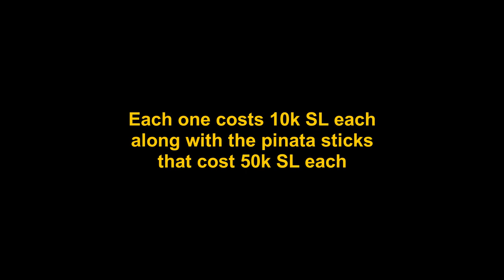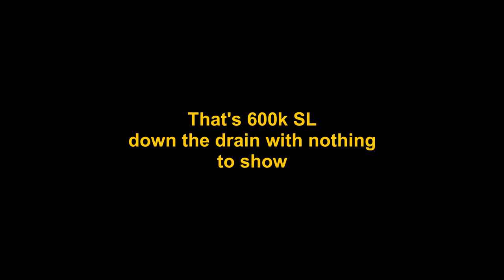Wasting 600k Silver Lions on Piñata Soccer Balls || War Thunder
How will I financially recover from this?